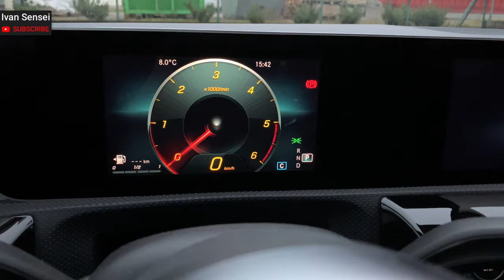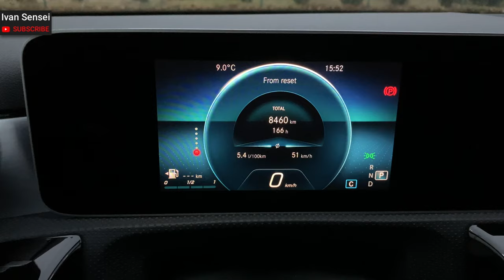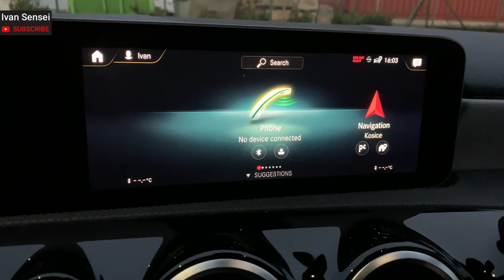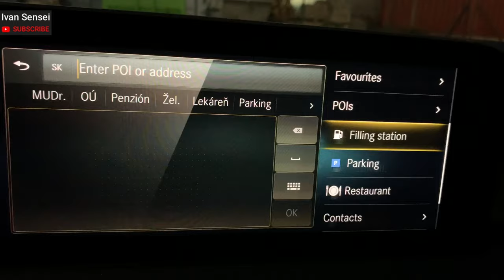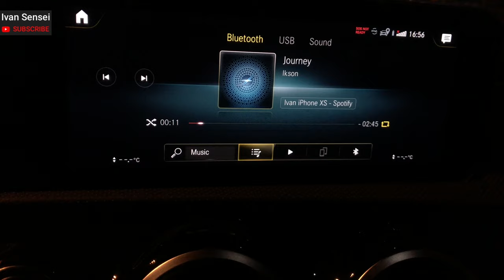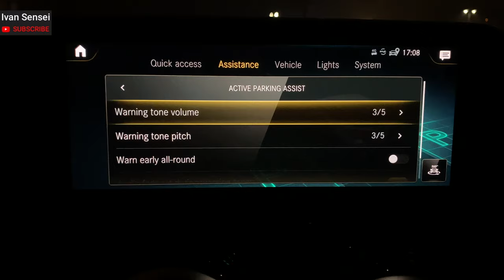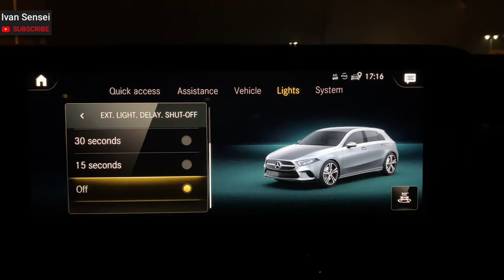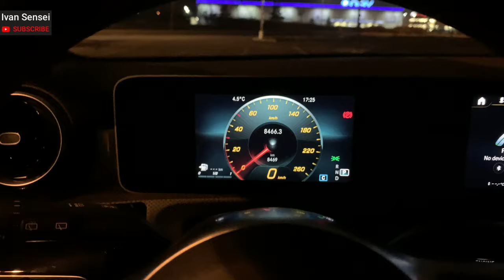MERCEDES NEW MBUX SYSTEM IN-DEPTH REVIEW | 2019 MERCEDES A CLASS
Hey guys, in this video you will see FULL REVIEW of Mercedes MBUX system on my 2019 Mercedes A-Class!

Shop items which I Use & find Amazing:
Ice Scraper
Microfiber Cloths 6 Pack
Car Scents
Windshield Washer
Tire & Plastic Dressing
Glass Polish
Summer Tires
Winter Snow Tires
High Performance Tires
Wireless Speaker
Spring & Summer Perfume
Fall & Winter Perfume